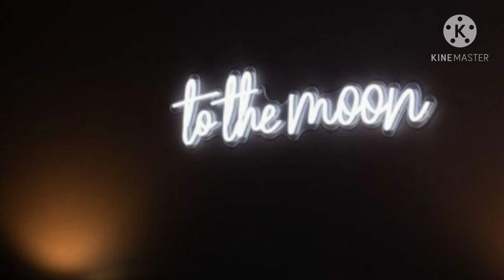𝑵𝑪𝑻 𝑼 - 𝑭𝒂𝒅𝒆𝒅 𝑰𝒏 𝑴𝒚 𝑳𝒂𝒔𝒕 𝑺𝒐𝒏𝒈 (𝑺𝒍𝒐𝒘𝒆𝒅 𝑫𝒐𝒘𝒏)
ALL CREDITS TO THE RIGHT OWNERS